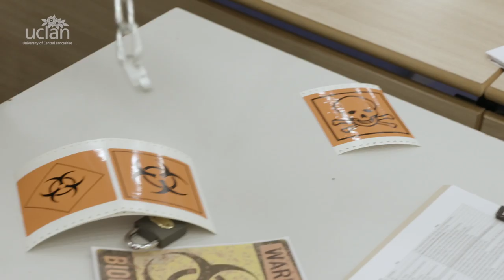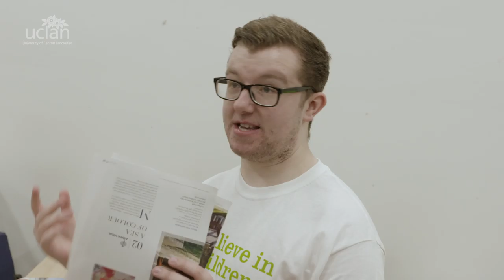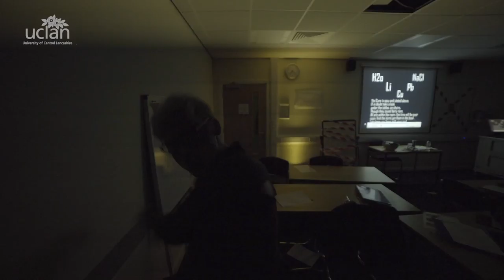ENDGAME Behind the Scenes